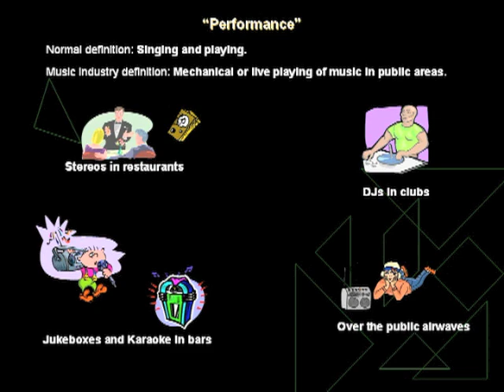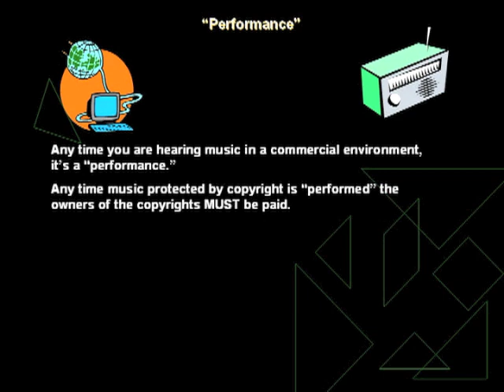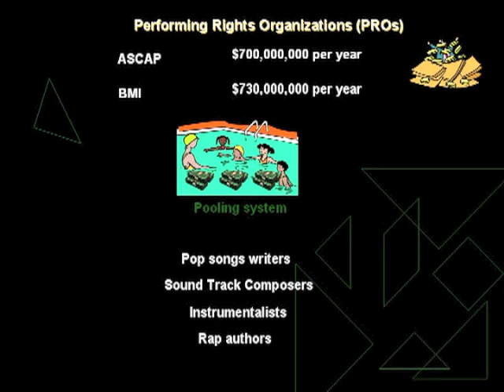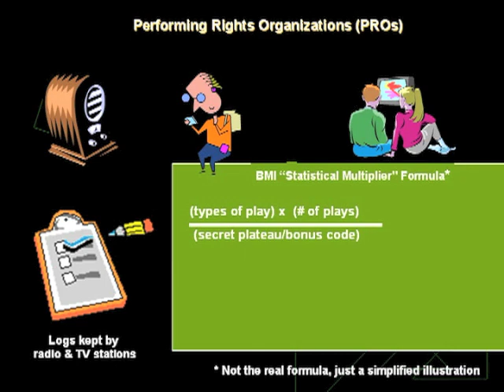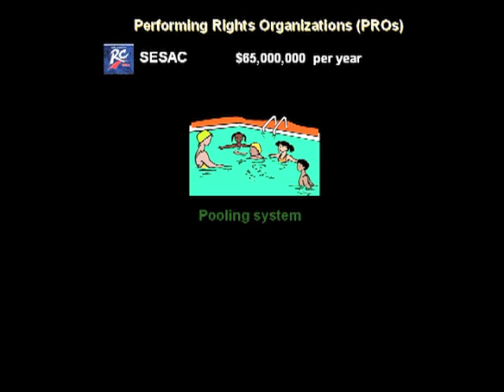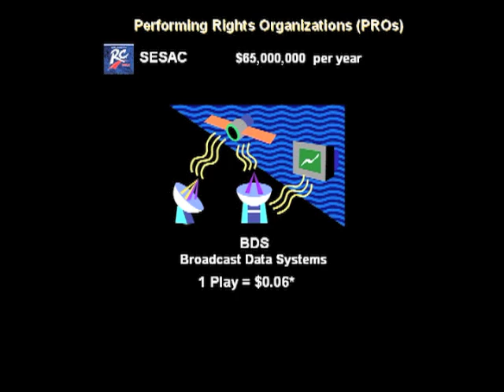Confessions of A Record Producer: The Performance Redefined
What Record Companies Don't Want You to Know!

It's been 10 years since Confessions of a Record Producer published real-life numbers showing what artists made on so-called "hit records" and how producers, labels, managers, and even the artists' own lawyers conspire to cheat them out of royalties. It's the only publication that tells the real story of how artists get ripped off and how they can protect their assets. In a special 10th Anniversary Edition, author Moses Avalon, one of the industry's most sought-after consultants and artist's rights gurus, has updates on all of the old shams and many new ones created by the internet and the ongoing transformation of the music industry.

• Detailed numbers on how new royalties from digital downloads are calculated, collected, and manipulated.

• Deep inside the new so-called "360 Deals" offered by the major labels.

• Plus a DVD-ROM containing private lessons from Avalon's Workshop. Groundbreaking charts and graphs show industry consolidation, who owns what, and where the future of the music business is headed